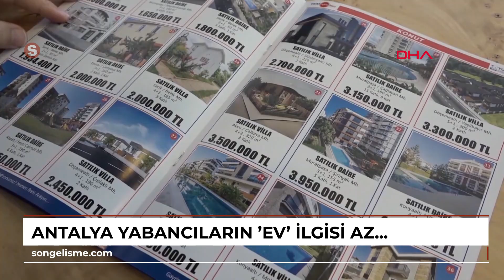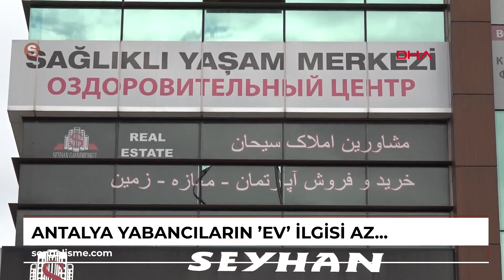ANTALYA Yabancıların 'ev' ilgisi azaldı (VİDEO EKLENDİ)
Tolga YILDIRIM/ANTALYA, (DHA)- İKAMET izniyle 1 milyon 84 bin 825 yabancının bulunduğu Türkiye'de, 8 ayda geçen yılın aynı dönemine göre yüzde 40 düşüşle 15 bin 68 konut yabancıya satıldı. En çok Rusların konut aldığı Türkiye'de, yabancılara en fazla Antalya'da ev satışı yapıldı.\r\nTürkiye'de ikamet izniyle bulunan yabancı sayısı, 1 milyon 84 bin 825 oldu.
 Göç İdaresi Başkanlığı verilerine göre; 2020'de 886 bin 653 olan ikamet izniyle Türkiye'de bulunan yabancı sayısı 2021'de 1 milyon 314 bin 181, 2022'de 1 milyon 354 bin 94, 2023'te 1 milyon 107 bin 32 olarak kayıtlara geçti.
 12 Eylül itibarıyla ikamet izniyle Türkiye'deki yabancıların sayısına göre; ilk 10 uyruk şöyle: \r\n\"Türkmenistan 109 bin 530, Rusya Federasyonu 91 bin 304, Irak 78 bin 615, İran 76 bin 897, Suriye 76 bin 377, Azerbaycan 71 bin 372, Özbekistan 55 bin 271, Kazakistan 44 bin 789, Afganistan 38 bin 808, Ukrayna 35 bin 531.\"\r\nRUSLAR İLK SIRADA\r\nPandemi ve Rusya- Ukrayna savaşı nedeniyle artan yabancı nüfusta bu yıl yaşanan azalma, konut satışlarına da yansıdı. Ağustos ayında yabancılara konut satışı, geçen yılın aynı dönemine göre yüzde 26,2 azalarak 2 bin 257 oldu. Yabancılara konut satış sayısının en fazla olduğu iller sırasıyla 838 ile İstanbul, 696 ile Antalya, 174 ile Mersin oldu. Ağustos ayında ülke uyruklarına göre; en fazla konut satışı 381 ile Rusya Federasyonu, 171 ile İran ve 161 ile Ukrayna vatandaşlarına yapıldı.\r\n3 YABANCIDAN 1'İ ANTALYA'YI TERCİH ETTİ\r\nOcak- ağustos döneminde 15 bin 68 konut, yabancılara satıldı.
 Geçen yıl aynı dönemde yabancılara yapılan konut satışı 25 bin 134 olarak kayıtlara geçti. Bu yıl yabancıya en fazla konutun satıldığı il, Antalya oldu. Antalya'da 5 bin 442, İstanbul'da 5 bin 196, Mersin'de 1334, Ankara'da 370, Yalova'da 365, Bursa'da 356, Kocaeli'de 267, İzmir'de 248, Aydın'da 245, Trabzon'da 223 konut satıldı.\r\nOcak- ağustos döneminde en fazla konut satışı, Rusya Federasyonu vatandaşlarına oldu.
 Uyruklarına göre en fazla konut satışı sırasıyla şöyle: \r\n\"Rusya Federasyonu 3 bin 289, İran 1392, Ukrayna 1057, Almanya 802, Irak 748, Kazakistan 692, Azerbaycan 517, Suudi Arabistan 393, Amerika Birleşik Devletleri 371, Çin 342, Afganistan 331.\" (DHA)\r\nFOTOĞRAFLI\r\n\r\n